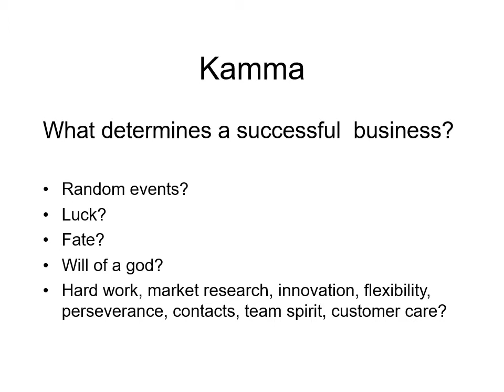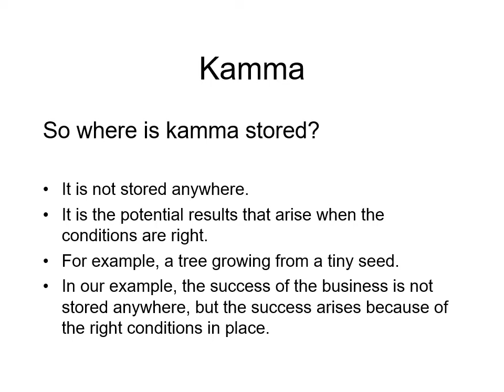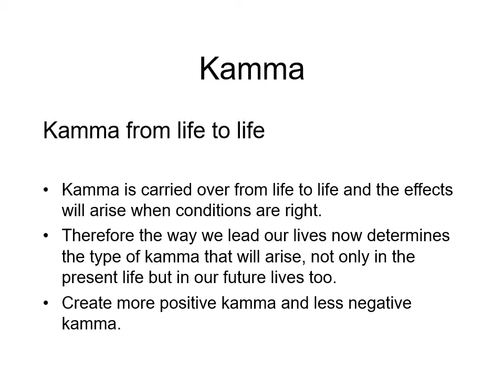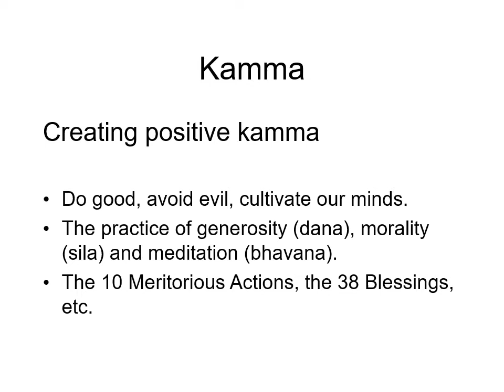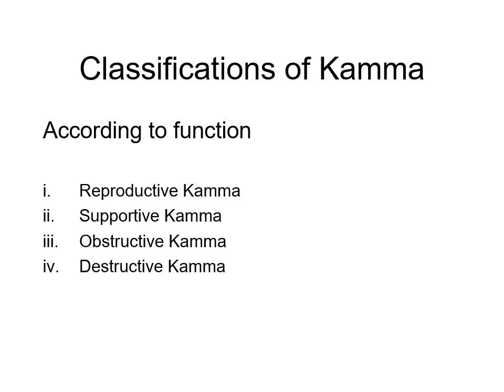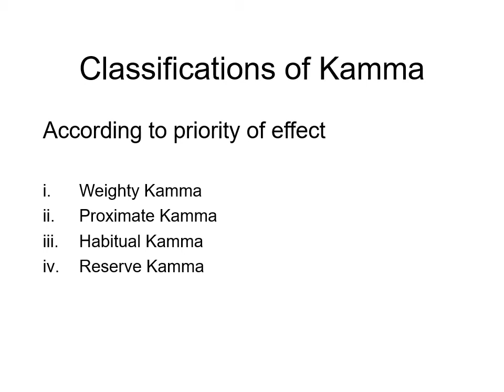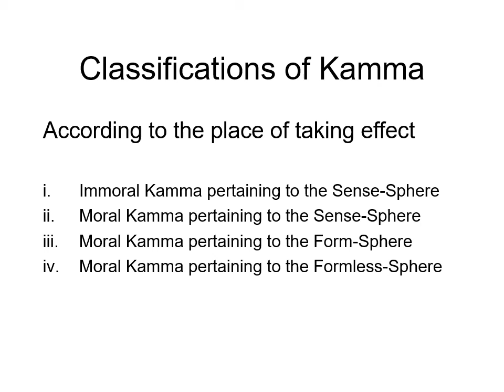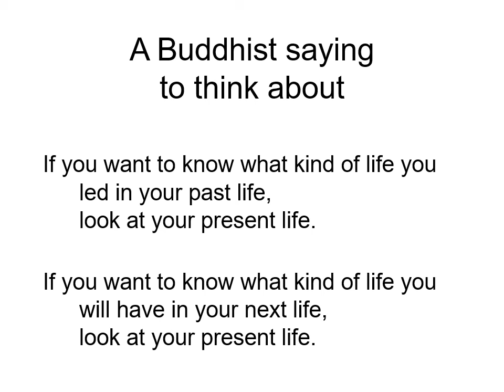Basic Buddhism - 04.2 Kamma (Bro TY Lee)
This video is a compilation of Basic Buddhism Teachings by Bro. T Y Lee.
I have combined the ppt and audio into a video and shared on youtube.
In the process of combining the ppt and audio, there are moments I am not able to align the picture and audio perfectly and I seek the viewer forgiveness.